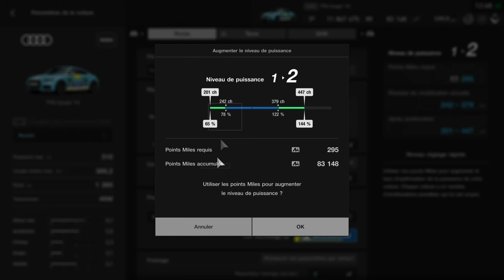Gran Turismo Sport FR #17 : Trophée Tourisme ! (GT League Amateur)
🟠 Aujourd'hui , 17ème épisode sur Gran Turismo Sport ! Je continue la GT League en difficulté amateur avec le Trophée Tourisme en Audi TTS Coupé "14 !

🟠 Les liens :
▶ Le !Parkour de la semaine!

Timeline :
0:00 Intro
1:45 Northern Isle Speedway
7:22 Dragon Trail - Littoral II
12:43 Nürburgring Nordschleife
21:52 Circuit de Barcelona-Catalunya Version Grand Prix
27:23 Circuit de Sainte-Croix - B